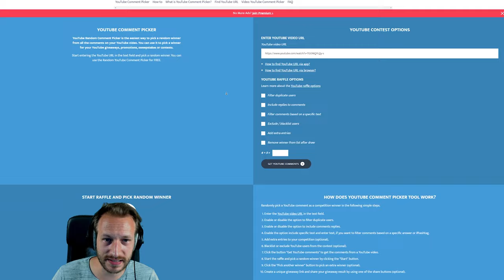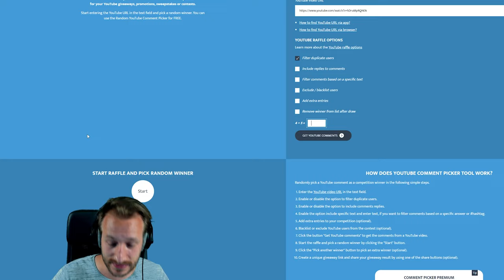1400€ Pandora's Box Handschuhe im Overwatch 😱 | CS:GO Overwatch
Unser aktuellster Suspect hat nicht nur ein schickes Knife sondern auch Sport Gloves Pandora's Box am Start! Die Teile sind in Battle Gaben gut und gerne nen Taui Wert (1400€ laut CSGO Stash). Ist der Kerl verrückt genug, um damit rein zu cheaten? Wir werden sehen!